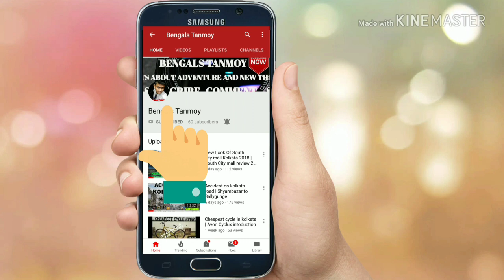Making of Tant Saree In Shantipur | Use Of Power Loom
In these video you will from making to selling of tant saree of santipur. you can contact to the proprietor for bulk saree making or designing. And the for the purpose of the whole sale purchase.

Music used in video:  Vlog no copy right music
Picture Credit:  Google Images

The gear which I use in Videos:-

Bluetooth Smart Watch Sim-card (Micro) support with Android/IOS:

Gorilla Mini Tripod for Phone/DSLR Camera

Pocket Size AUX Selfie Stick